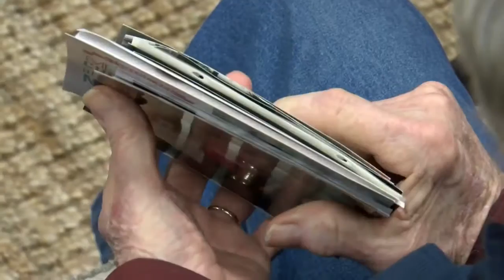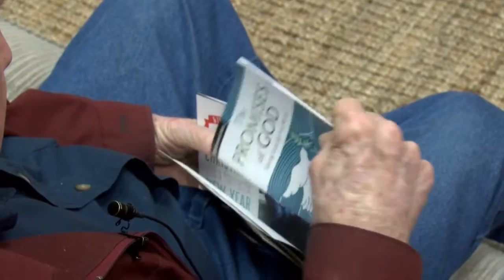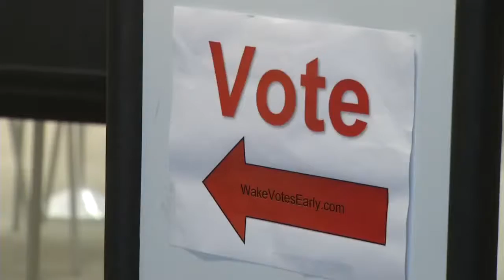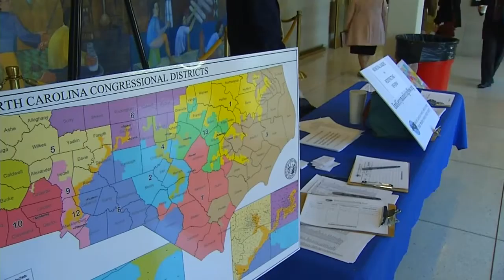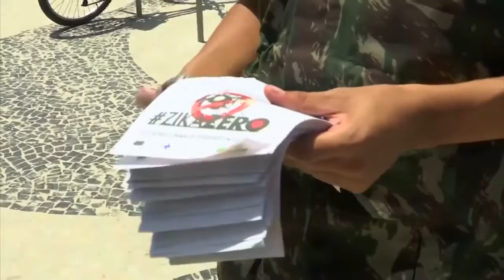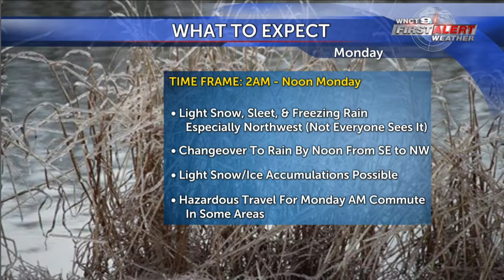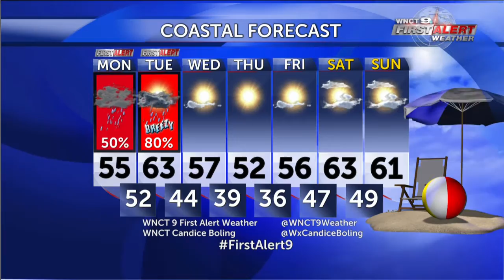6:30pm 2/14/16 Weekend News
6:30pm 2/14/16 Weekend News